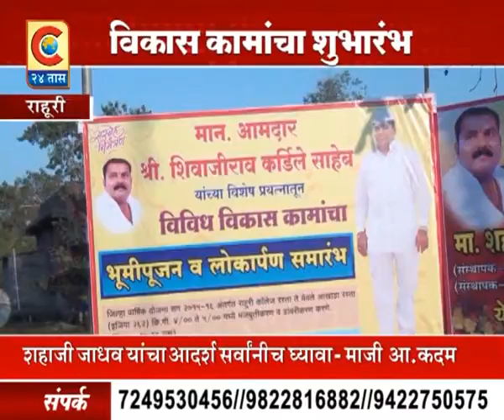राहुरी - विविध विकासकामांछे उद्घाटन